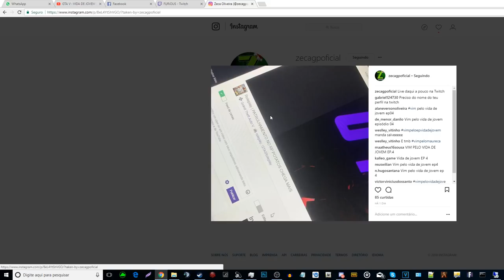GTA V TOP GEAR | BMW I8 vs BMW M4 GTS do AllissonCOD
▬▬▬▬▬▬▬▬▬ 👇Leia Descrição 👇▬▬▬▬▬▬▬▬▬▬▬

Video : GTA V TOP GEAR | BMW I8 vs BMW M4 GTS do AllissonCOD

😎Broo não esquece de me seguir!!!

🚗 ➤ Mods para seu GTA5? Cara é só visitar essas páginas abaixo...Os melhores MODS de GTA5 você só vai encontrar nelas!!! :